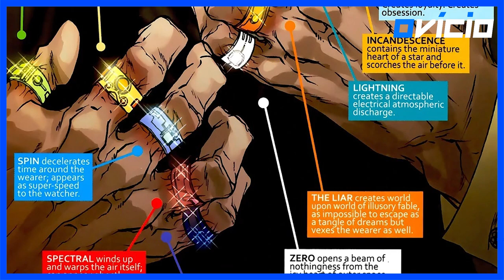OS OBJETOS MAIS PODEROSOS DO UNIVERSO MARVEL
Além dos incríveis poderes inerentes possuídos pelo panteão de heróis e vilões da Marvel, esse universo também contém uma infinidade de armas e objetos impressionantes com a capacidade de aprimorar ou imbuir habilidades em qualquer um que tenha a sorte de empunhá-las.

Muitas vezes descritas como artefatos potencialmente capazes de alterar o universo, as armas mais poderosas do Universo Marvel desempenharam papéis fundamentais em algumas das histórias mais notáveis da editora. Hoje, separamos 10 desses incríveis objetos de poder.

00:00 - Introdução
01:03 - Olho de Agamotto
01:33 - Anéis do Mandarim
02:31 - Mjolnir
03:10 - Braceletes Quânticos
03:55 - Espada de Odin
04:43 - Darkhold
05:32 - Necroespada
06:28 - Nulificador Total
07:16 - Cubo Cósmico
08:19 - Manopla do Infinito